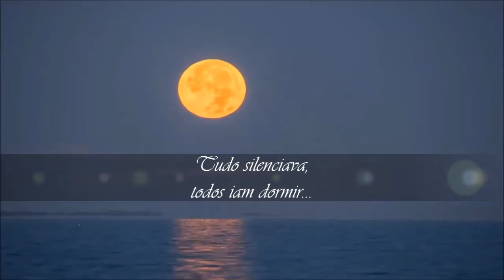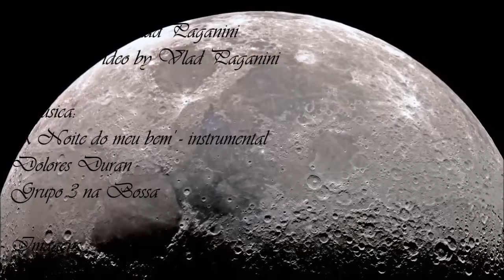A noite acabou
Este meu poema foi declamado e editado pelo poeta, amigo e artista paulista, Vlad Paganini que, segundo ele, foi gravado para homenagem ao dia do poeta. Minha gratidão e carinho, o verdadeiro artista toca as almas, vibra os corações, multiplica os versos. 💞